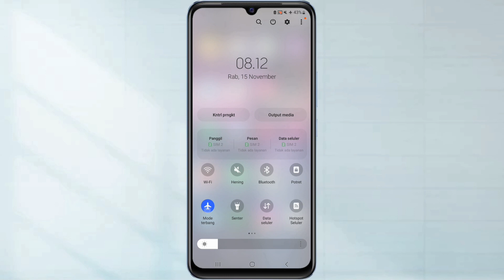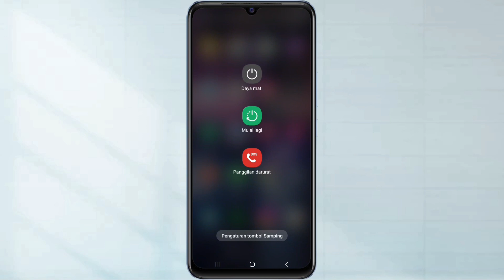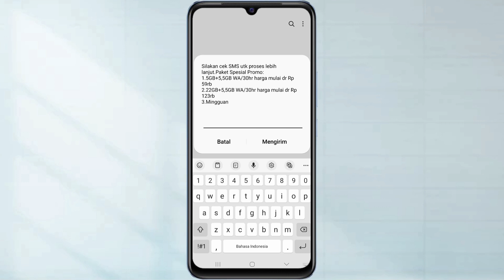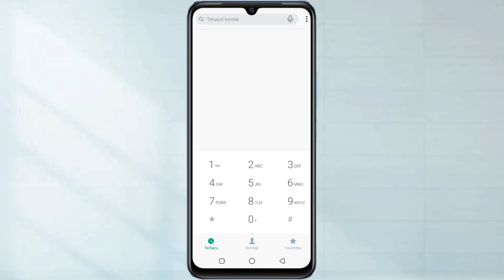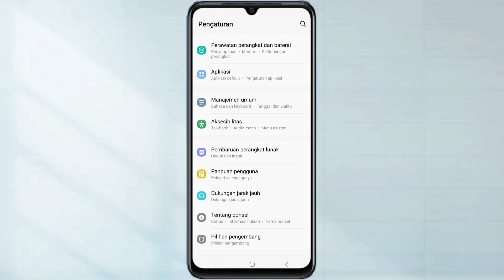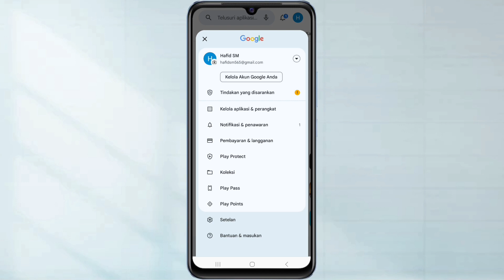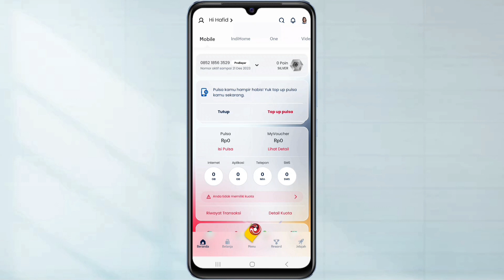Cara Mengatasi Sinyal Telkomsel Yang Lemot di Hp Samsung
Hallo teman teman semua sahabat hafid media tv berikut ini saya akan bagikan yaitu, Cara mengatasi sinyal Telkomsel yang lemot di hp Samsung

Nah disini saya akan bagikan 7 cara untuk mengatasi sinyal Telkomsel yang lemot di hp Samsung

Semoga Bermanfaat!!